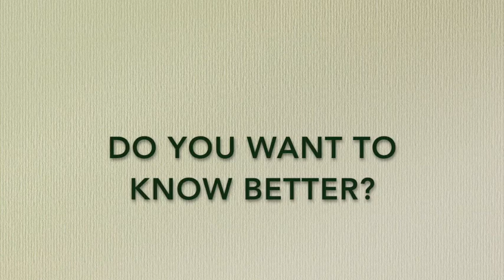GALGAS LAS NIEVES FEB 2020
It's February and we have a lot of galgas who are ready to be adopted. Meanwhile we receive dozen of calls to take more galgos on our refuge. Without adoption is not possible to accept more galgos.
Es Febrero y ya tenemos muchas galgas preparadas para su adopción mientras nos llegan decenas de llamadas para acoger más galgos. Sin adopciones no hay posibilidad de más acogida.